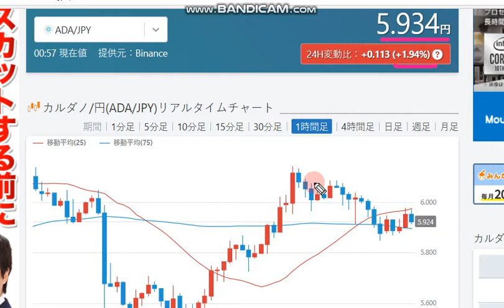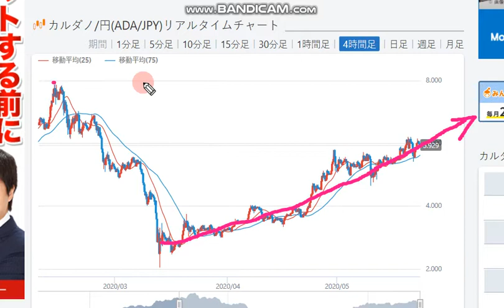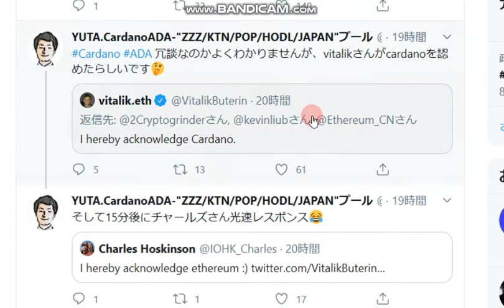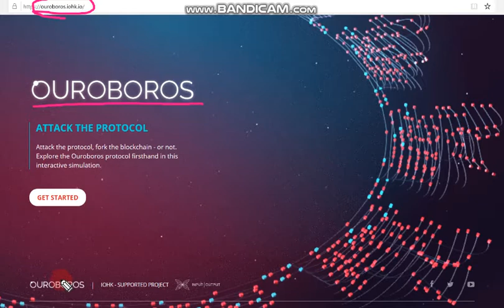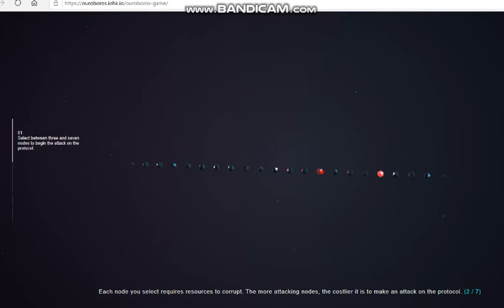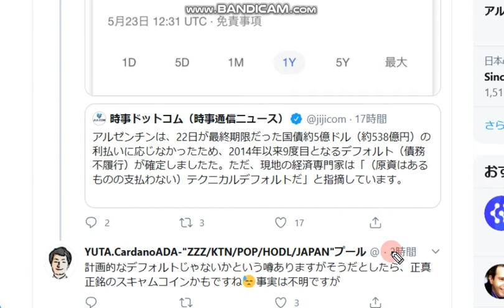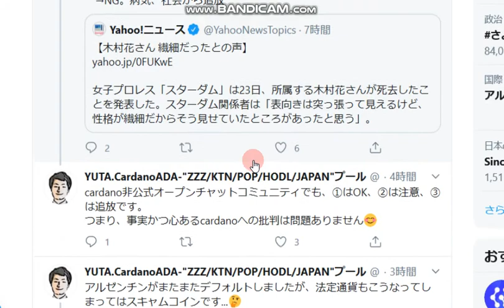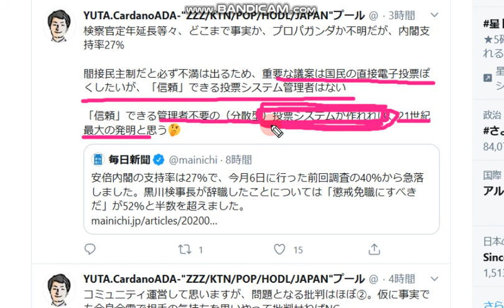【カルダノADA 10万円勝負！】20200523 第432話 政治も経済もブロックチェーンが解決する83,096円（-16.9％）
チャールズさんの最新動画5/16はこちら↓（ＪＫローリングさんへの動画）

やるべきことはこちら↓（アンバサダーYUTAさん情報より）

■あなたのTODO
IOHKなどの連絡をからなずチェックすること！詳細が出てくる。
ダイダロスユーザーであればSTEP３でチェック、STEP４で新しいダイダロスインストール、STEP５で委任を行えばOK。

■６STEPロードマップ
STEP０：2017年9月：バイロンリリース：フェデレートモード：コアコンセンサスノードがあってブロックを作っている。：財団、エマーゴ、IOHK。
STEP１：バイロン再起動：橋渡しコード込。3月31日に最初にでた。OBFT＝Byron：来週にダイダロスが引き続きでてくる。これはSTEP２、STEP３とも並行される。
STEP２：ハスケルテストネットープール編(very soon(内部テストは進行中))
STEP３：ハスケルテストネットーバランスチェック編：メインネット残高＋テストネットリワード：これが終わったらITNが終了する。取引所もこれで全てのテスト。
STEP４：シェリーアップグレード：100%Byronノードだがそれ以外はシェリー。人々も取引所もアップグレードの必要がある。かなり進んだと判断されればハードフォークを「トリガー」する。もしアップグレードしないとするまでロックされる（取引所も）。マッキャンのデザインでcardano.orgドキュメント書き直す。
STEP５：シェリーハイブリッド＝3社コアノード（無料）＋プールの両方で認証する。ネットワークの状況やテストネットの状況に対応してdパラメータは０へプールが全てとなるように調整されていく。
STEP6：d＝０ー完全な分散化の達成（ハードフォークコンビネーター）